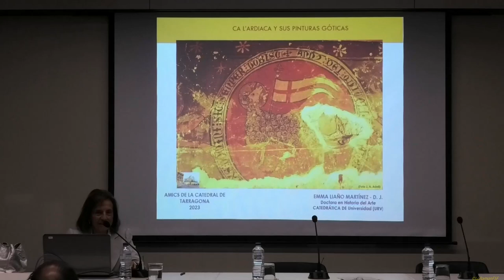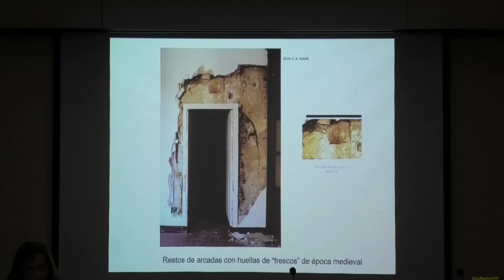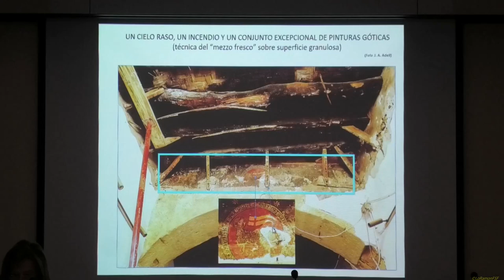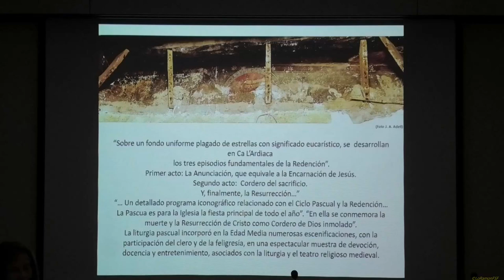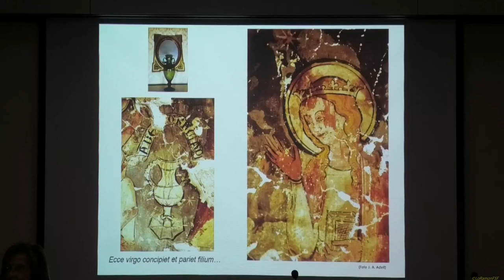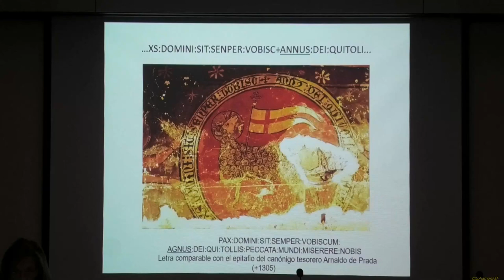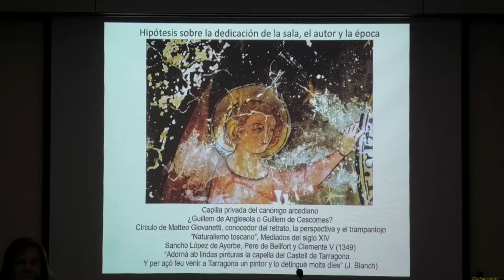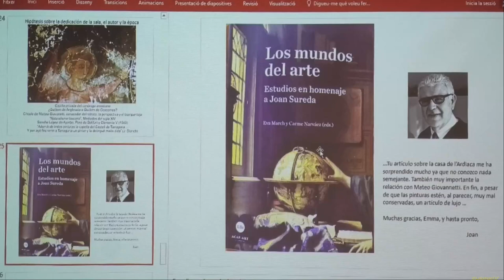Ca l'Ardiaca y sus pinturas góticas. El Seminari. Espai Tarraconense. Amics de la catedral 30092023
Ca l'Ardiaca y sus pinturas góticas

La doctora Emma Liaño Martínez, catedràtica emèrita de la Universitat Rovira i Virgili, ens oferereix una interessantíssima conferència: "Ca l'Ardiaca y sus pinturas góticas".

L'immoble fa molts anys que està abandonat i en el seu interior hi ha elements patrimonials com ara les pintures gòtiques, que reclamen una urgent intervenció, de consolidació i restauració.

Som coneixedors de les vicissituds que al llarg del temps ha sofert la gestió de l'edifici d'ençà que va passar a ser de titularitat privada l'any 2005 i que s'ha hagut de prendre mesures per assegurar-la. Però, no es perllonga massa aquesta situació?

Quan
30/09/2023
11:00 a 13:00
Localització
  El Seminari. Espai Tarraconense
Preu
Gratuït
Organitzat per
Amics de la catedral